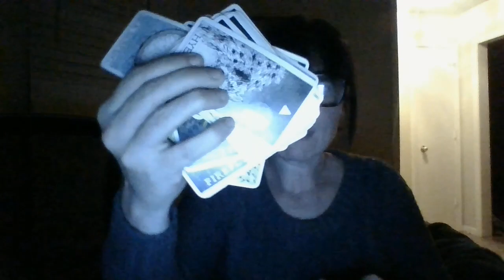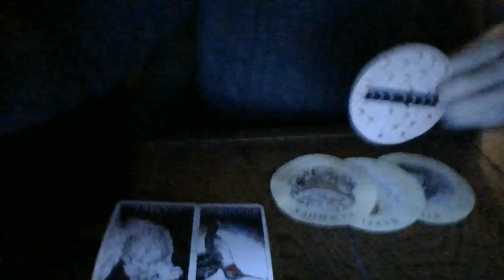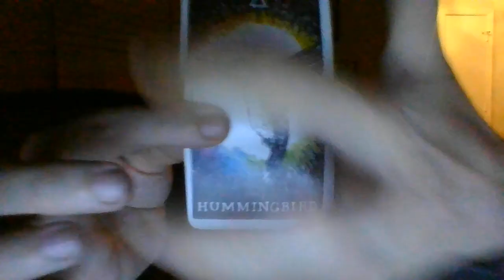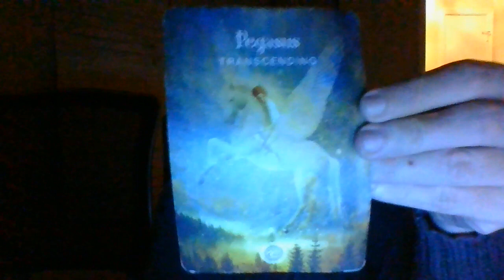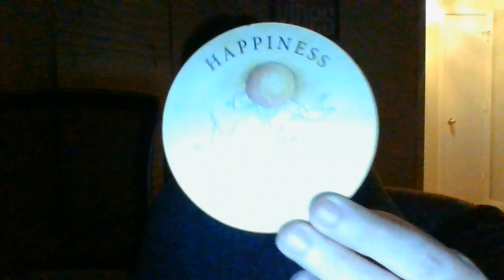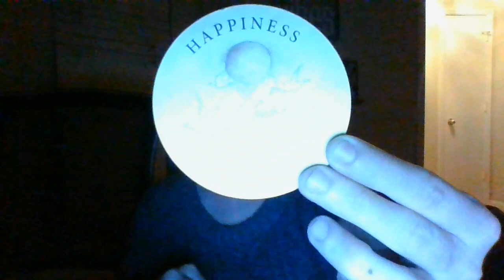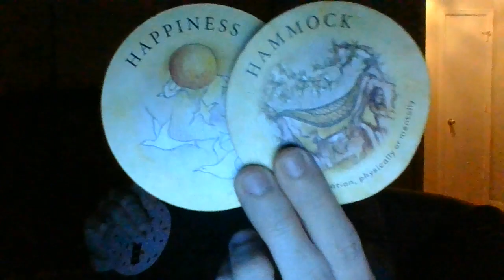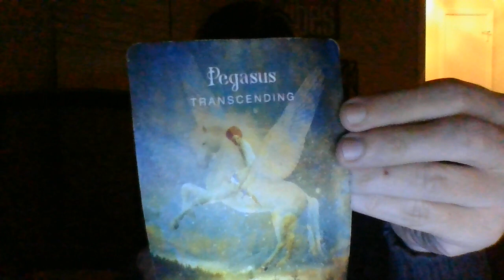ARIES-11/15-11/22/22- SPIRITUAL AWAKENING COMING! NEWS ABOUT A SPECIAL NEEDS CHILD COMING!